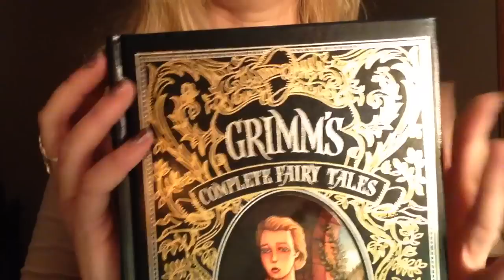ASMR Candlelight Inaudible Whisper | Reading a Fairy Tale | Inaudible Chuchotement flüstern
Hi guys. :) In this video I'm reading a fairy tale to you by candlelight.  I hope you enjoy. :)